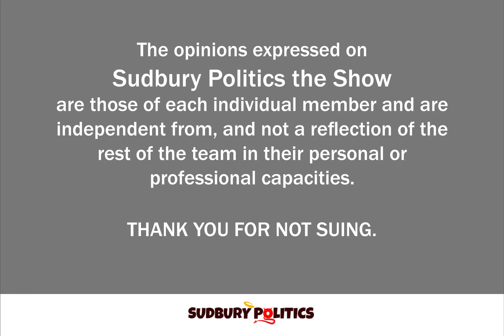S2E22 - Everyone's Talking About the KED. Again!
SUDBURY COUNCIL: Coming from a bombshell that blew over KED supporters on Council, the hosts talk about an upcoming report which will lay out all the "options" for an event centre including ones on sites other than the Kingsway. What's happening and our analysis here.